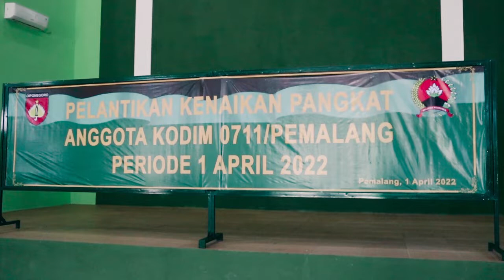Acara Kenaikan Pangkat 1 April 2022 | Kodim Pemalang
Dandim Pemalang Pimpin Acara Pelantikan Kenaikan Pangkat 1 April 2022

Pemalang - Kenaikan pangkat merupakan kesejahteraan yang diberikan pimpinan kepada anggota yaitu satu tingkat lebih tinggi dari pangkat sebelumnya dan juga merupakan bentuk penghargaan atas prestasi dan dedikasi yang telah ditunjukkan dalam mengemban tugas dan pengabdian kepada TNI, Bangsa dan Negara.

Hal ini disampaikan oleh Komandan Kodim 0711/Pemalang Letkol Inf Roihan Hidayatullah, S.Sos., M. Tr (Han), pada saat memimpin acara pelantikan kenaikan pangkat Anggota Kodim 0711/Pemalang periode 1 April 2022 sebanyak 10 prajurit, bertempat di Aula Oerip Soemohardjo Jl. Brigjen Katamso No. 43 kelurahan Sugihwaras Kec/Kab. Pemalang, Jumat (1/4/2022).